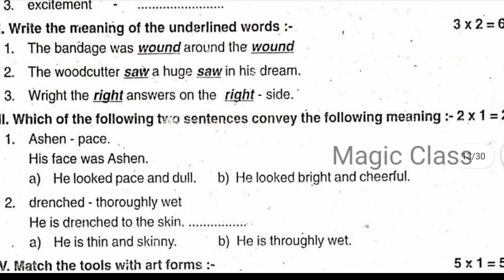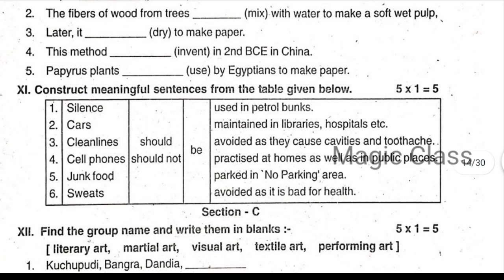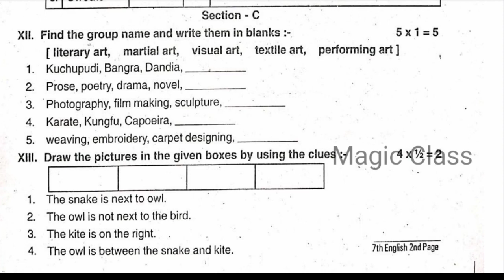7th english half yearly question paper | 7th half yearly question paper 2022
7th half yearly question paper 2022 | 7th english half yearly exam question paper |7th english term 2 model paper 7th english half yearly question paper

In this video lets see a model question paper of 7th english term 2 previous year 7th english half yearly exam paper 2019

7th english half yearly Paper (PDF) | 7th english Term 2 Model Exam Paper (PDF)
7th english half yearly Question Paper (Paper 2)
7th english term 2 model